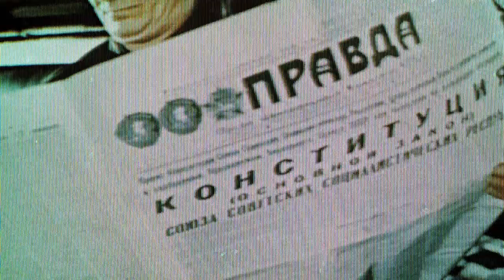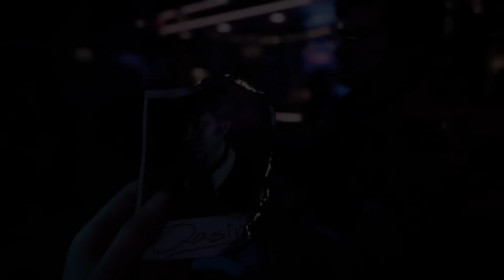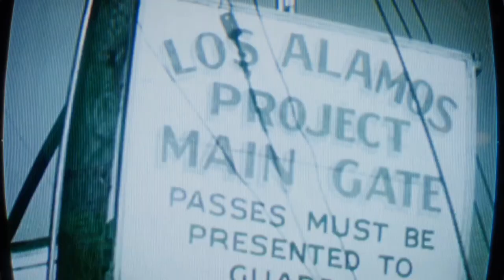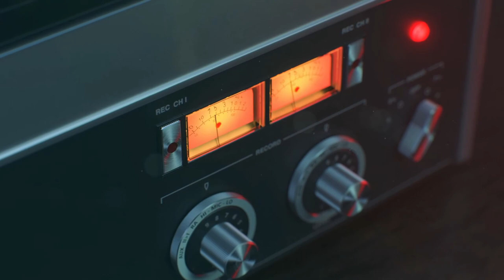Spoiler Series - Black Ops Cold War Campaign - Nowhere Left To Run - Blade Style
Rated(PG)(Course Language)
Spoiler Series 🤺 Call of duty cold war story mode. An all missions series story. Campaign gameplay, walkthrough of cold war campaign missions. "nowhere left to run" mission 1, blade style play through with some course language. Black ops cold war campaign series for all my fans. The Player Is JustAnMcPaul. PS4.
⚔️Blade⚔️

Become a member for great perks.